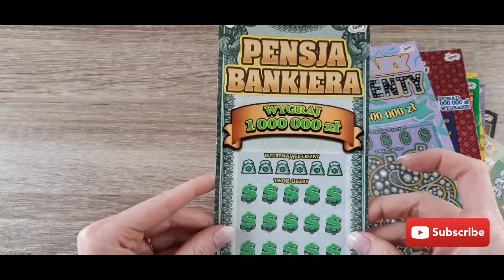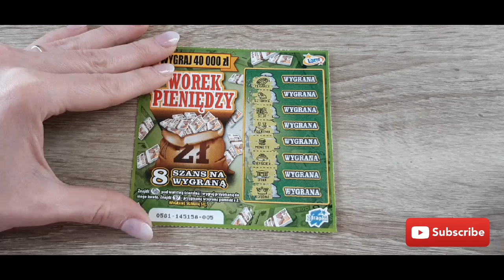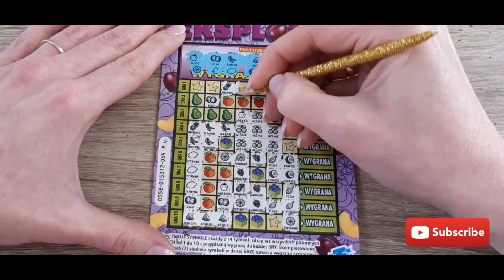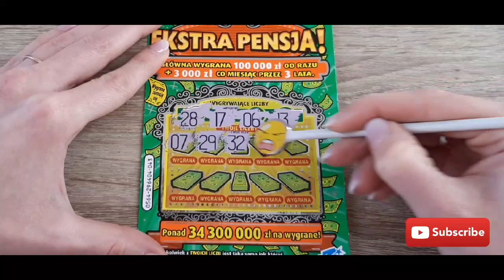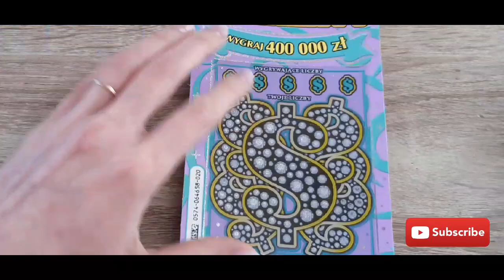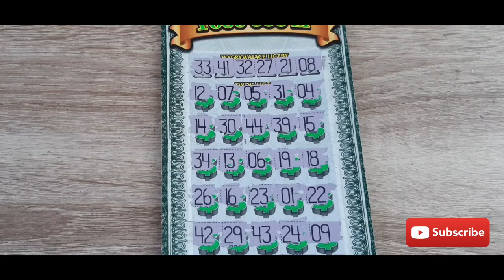Mix z nowościami😊🤞👍 #179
Witajcie kochani,

Dziś zapraszam was na bogaty mix zdrapek Polskich z nowościami na moim kanale. Jeśli jesteście ciekawi jak mi poszło, zapraszam do oglądania😊🧐😁💖

Jeśli filmik Ci się spodobał daj łapkę w górę 👍👍👍 i nie zapomnij o subskrypcji mojego kanału🔔🔔🔔 Czekam na wasze komentarze 🙏😊😍
Buźka 😘

@Monia w NL